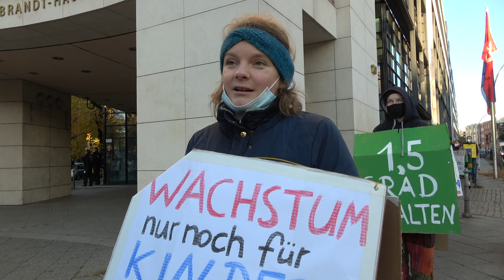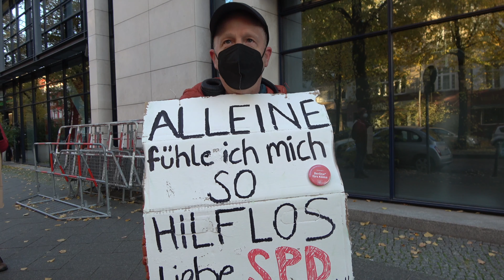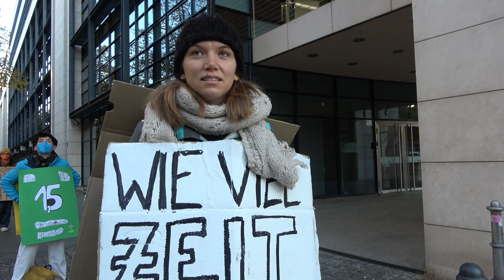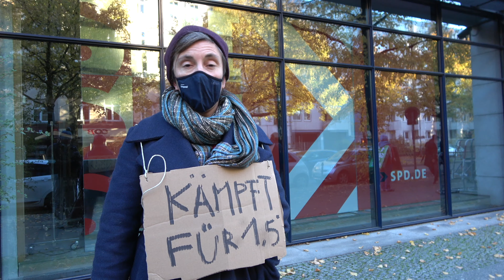25.10.21 Statements Rebellion of many Eltern gegen die Klimakrise vor der SPD Parteizentrale Berlin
Eltern gegen die Klimakrise

Wann: Montag, den 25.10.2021, 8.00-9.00
Wo: SPD- Parteizentrale, Willy- Brandt-Haus,
Wilhelmstr. 141, 10963 Berlin
Wer: Parents for Future Berlin

wir sind eine Gruppe von Eltern, die aufgrund der eskalierenden Klimakrise sehr besorgt um die Zukunft ihrer Kinder sind. Zu Beginn der Koalitionsgespräche bilden wir vor der SPD- Parteizentrale eine Menschenkette. Bei dieser tragen wir doppelseitige Plakate am Körper, auf denen wir die drei zukünftigen Koalitionspartner an ihre Wahlversprechen erinnern. Um ein eindrucksvolles optisches Bild zu erzielen, werden die Plakate in den Farben der Ampelkoalition gestaltet sein.
Jörg Finus, einer unser teilnehmenden Väter, sagt dazu:
„In der kommenden Legislaturperiode müssen weitreichende Klimaschutzmaßnahmen umgesetzt werden, damit Deutschland es noch schafft, seinen Beitrag zum Pariser Klimaschutzabkommen zu erfüllen. Wir nehmen die Parteien beim Wort: Haltet das 1,5 Grad Limit ein und schützt die Zukunft unserer Kinder.“
Wir freuen uns sehr, wenn sie Interesse haben, uns bei dieser Aktion zu begleiten, um dem wichtigsten aller Themen während der Koalitionsverhandlungen die nötige Reichweite zu geben